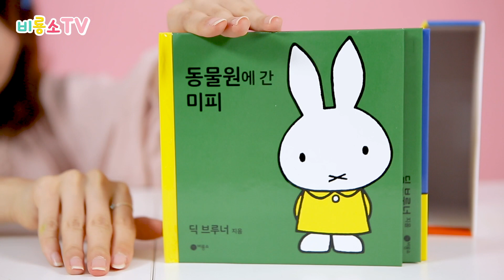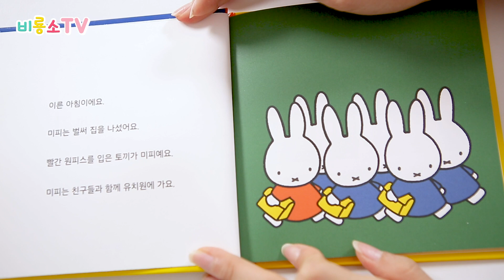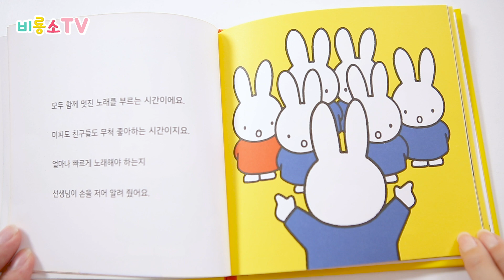유치원에 간 미피에게 무슨 일이 생겼을까요~? - 책읽어주는 비버언니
돌아온 미피~!
딕 브루너의 철학을 완벽히 재현한 비룡소의 미피~!
미피 세트 2는 어떤 모습인지,
유치원에 간 미피에게 무슨일이 생겼는지 한 번 볼까요?

※ 컬러링 포스터는 미피 2세트 구성품이 아닌,
온라인 서점 사은품입니다. 미피 도서 1권이상 구매시 증정됩니다^_^